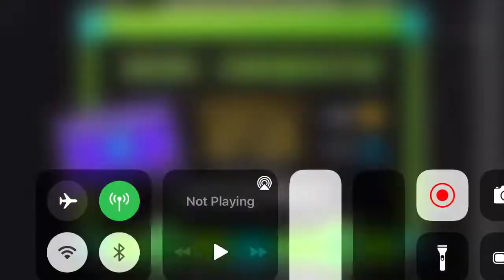THE HILLS HAVE EYES -[Easy XL Demon]- By overdefo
Lovely deco and general style, and I enjoy this kind of song as well. Gameplay is where it falters a bit. Not bad, but just feels generally uninteresting, although I like how it progresses through the rooftops, into the stars, etc. It’s a very nice touch. Not enough inbred cannibals, though

-Level: THE HILLS HAVE EYES
-Done on Mobile, iPhone8
-Date Beaten On: January 29th
-Creator: overdefo
-Coins: N.A
Demon Level/Number: idk bro
-In game rating: Easy Demon
-Personal rating: Easy Demon
-Difficulty rating: 1.5/10. Few timings, long
GDDP Rating: Former Beginner
Others in that Tier: Outbreak, Clubstep, wowzers holy, NothinG, Mewo
What tier it should be in: Beginner
-Enjoyment: 6/10
-Funny: 2/10
-Level ID:  74735688
-Recommend? Yes?
Like or Dislike: It’s fine
-World rank: N.A
-Attempts: 108
-Worst death: 75%
-Buggiest Part: N.A
-Hardest part: ending sequence
-Easiest part: ball and ships
-Favorite part: waves and robots
-Least favorite: ending
-Easier Than: Sidestep, Syobon Action, Toxic Subway, Zircon, The Creator
-Harder Than: Darnoc Dash, Dead Moon, ClutterStep, Legend of Andromeda, Alphar
-Comparable in Difficulty to: Tabasco, ConfuZion, Parallel Run, Shrill Hallway, S U P E R N O V A